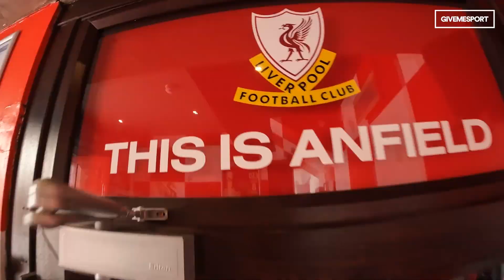How Man City & Liverpool fans reacted to the EPIC Premier League final day! 🤯🏆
(Add a description about the video)